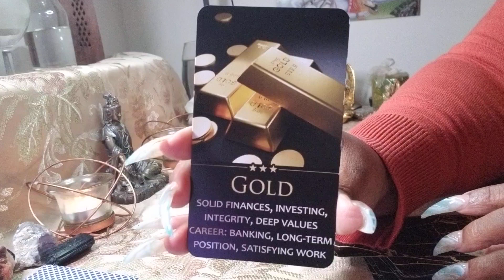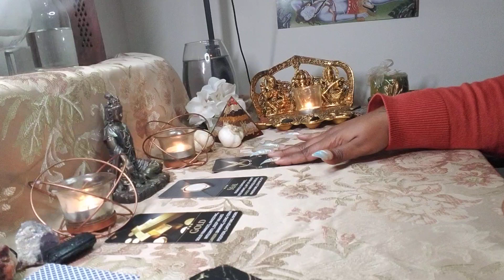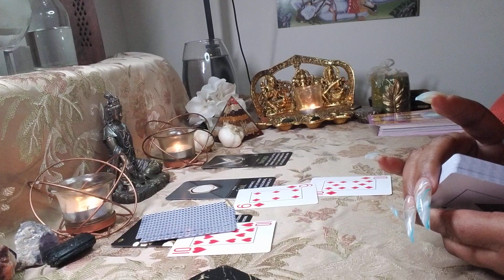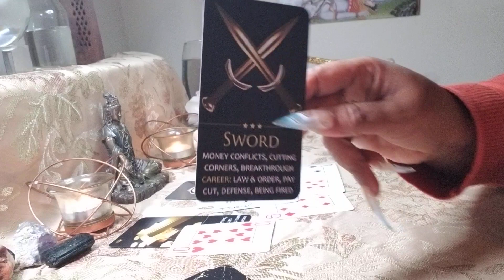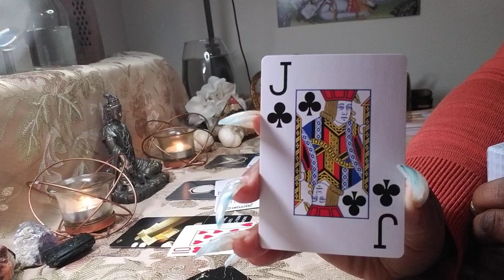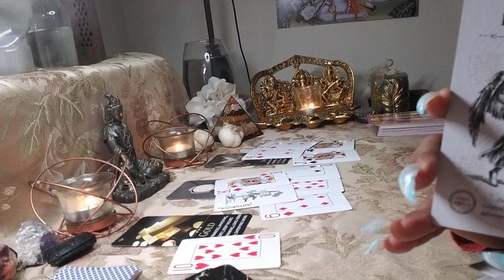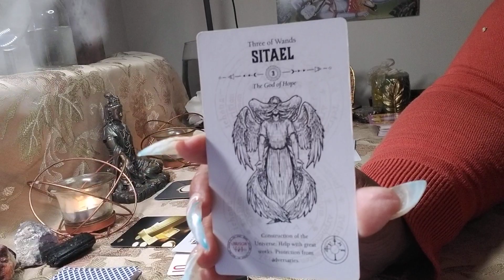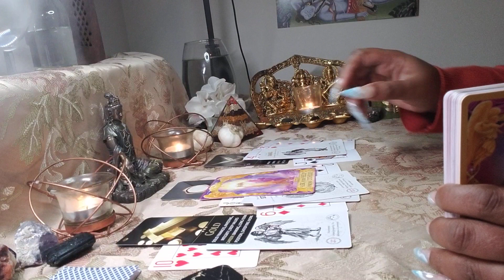Virgo ♍ Money / Career - Your Hustle 💰 September 2021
For Your Private Reading book below phone or recorded:
Delivered Within 24–72hrs or 4 -5 business days:
$9.99 for 2 mins (2 - Yes or No Questions only) Limited Time only